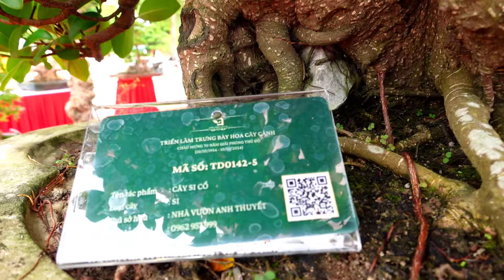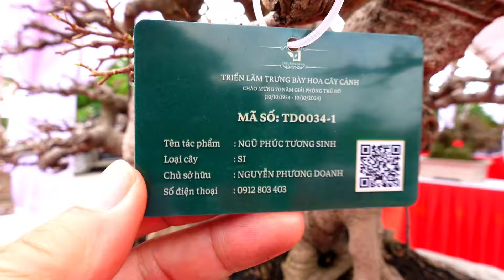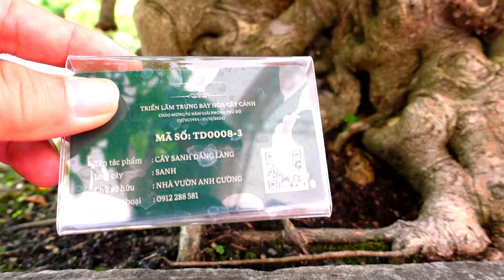Chọn lọc cây đẹp và độc đáo nhất triển lãm, sanh nam điền, si, sếu, mai chiếu thủy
Triển lãm cây cảnh nghệ thuật, sanh nam điền, si, mai chiếu thủy